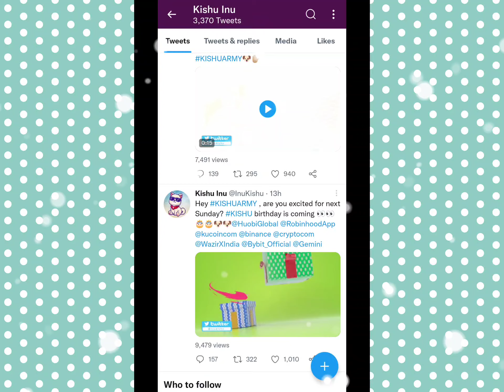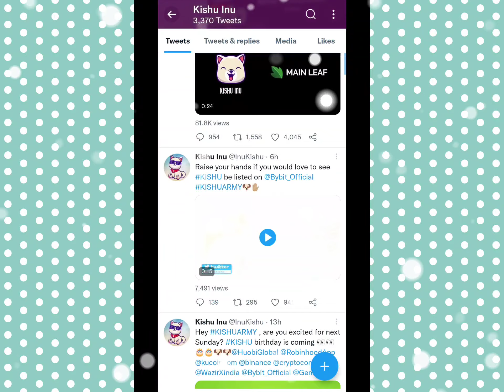🙀 kishu inu big Exchange Listing 17 April 2022 🚀 kishu inu बनायेगा रिकॉर्ड 📈📢 kishu inu Binance list